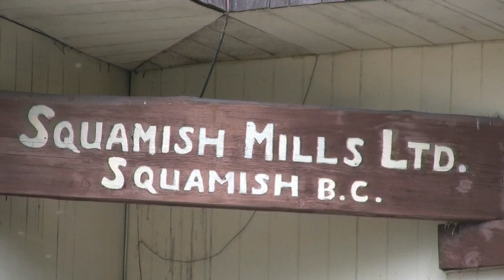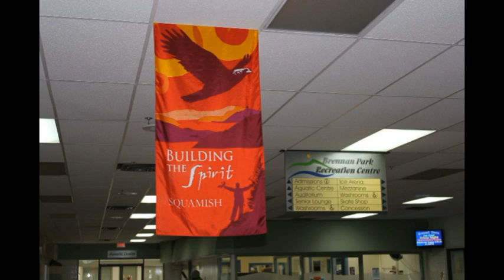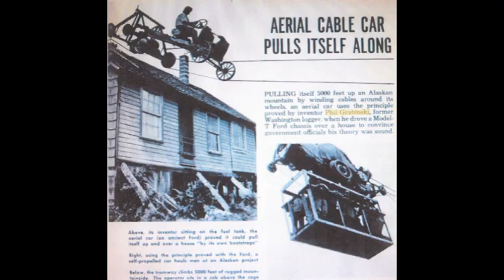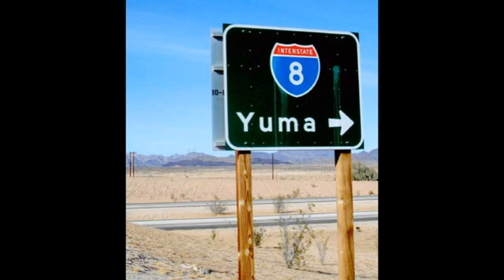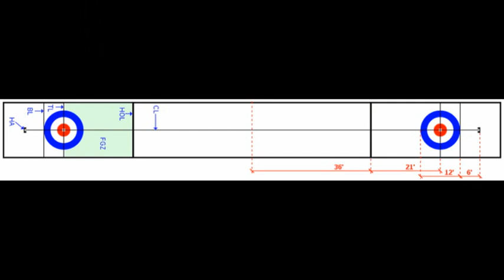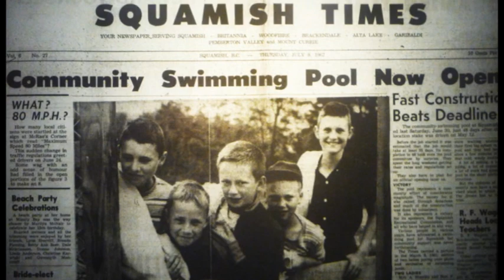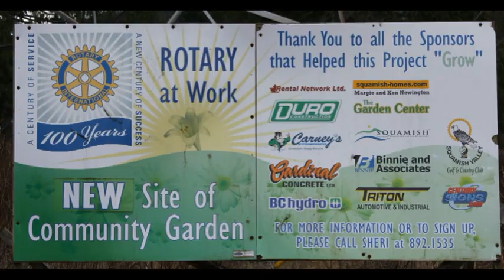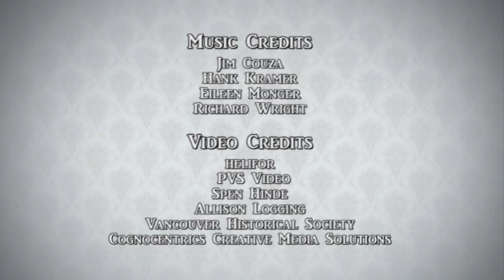West Coast Logging Pioneers-The Legend of John Drenka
The Legend of John Drenka is a Squamish Historical Society presentation about the life and times of logging pioneer John Drenka the founder of Squamish Mills. He was a forestry industry innovator and community builder in Squamish whose career spans the evolution of the industry from horse power, to the steam donkey, to railroad and truck logging and culminating with heli logging. John Drenka passed away on March 19, 2012 at the age of 95.